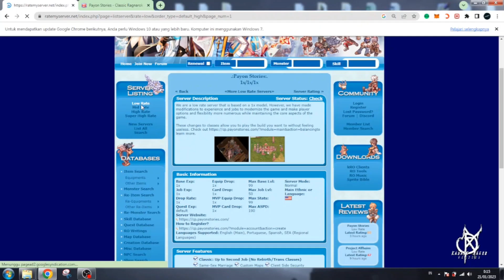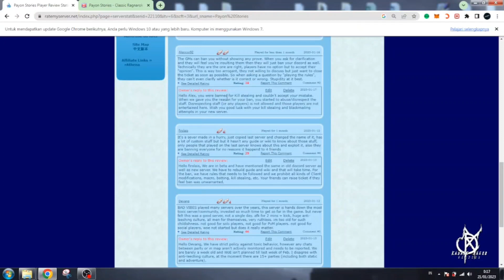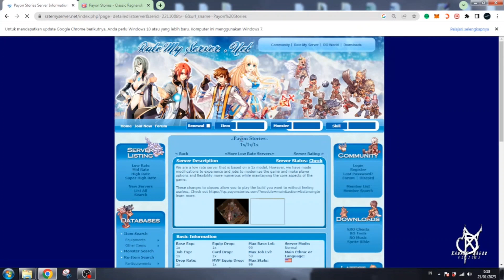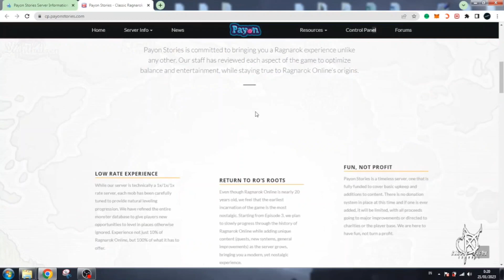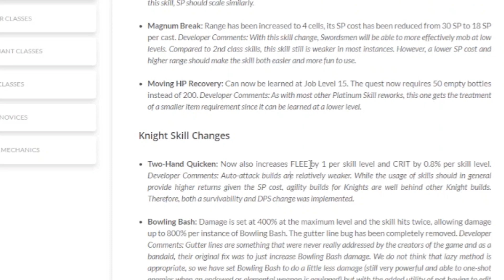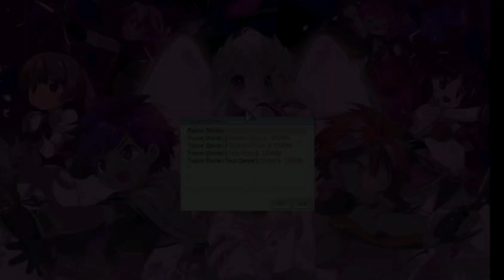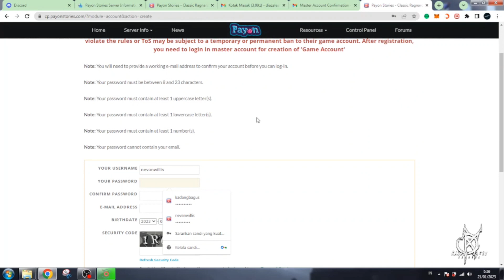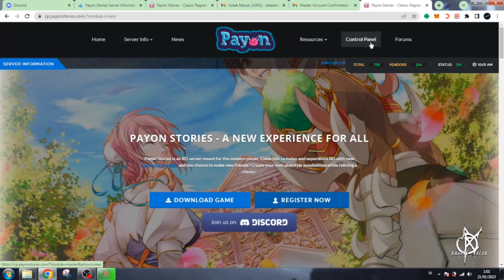REVIEW PAYON STORIES RO : BIKIN EMOSI!! MENDINGAN JANGAN NONTON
Discord "Bagus Army" Buat masalah Instalasi, Q& A dan ngobrol seputar RO

Thanks buat yang udah menonton video kali ini, Buat yang sekedar mampir juga terima kasih. Sehat selalu guys.

*Kalau ada rekomendasi Server Ragnarok yang menurut kalian seru dan harus saya mainkan, boleh komentar dan berbagi cerita di sini ya.

RO yang pernah saya mainkan sampai tutup:
- Griffin RO
- Ragnarok Underground PVP Server
- Playtime RO
- New Horizon RO
- Zaus RO High Rate (ex Reunion Guild, Rockstar, Harley D Guild)
- Idro Loki 2003
- Idro Iris 2004
- Idro Fenrir 2005
- Idro Fun & Chat 2008
- Dark RO
- Limitless RO
- Miruru RO (Job 3 Indonesia) High Rate
- Dolphin RO (Server Malaysia)
- RO Classic Return

Private Server worked With Kadang Bagus:
- Castle RO (Volund, GM Live Event) 2013
- Sparta RO (Script & Database) 2015
- Altar RO (Administrator) 2017

00:00 Highlights
00:45 Bumper
01:05 Opening
01:25 About Payon Stories RO
02:15 RMS Review
05:04 Website Interfrence
06:35 Full Client/Download Size
07:32 Server Information
08:40 Skill Modifier
09:39 Bagus Army Discord Info
10:25 Login Interfrence
10:55 Login Failed/Account Unregistered
14:25 Character Making 1
15:02 Newbie Trainer
17:10 Charactsr Making 2
18:19 Prontera Arrival
19:32 Payon Arrival
22:19 Freebies Reward
23:16 Guild Dungeon Warper NPC
23:51 Stylish NPC
25:30 Newbie Advice
27:35 Aura Reward
30:28 PVP Warper
30:55 Final Rates
32:26 Closing